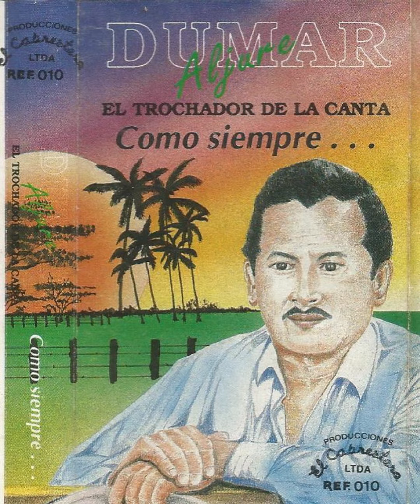Tú Traición - Dumar Aljure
Tema: Tú Traición
Artista: Dumar Aljure
Álbum: Como Siempre